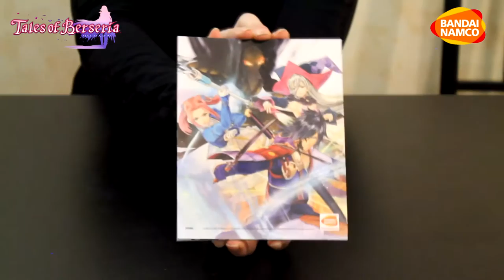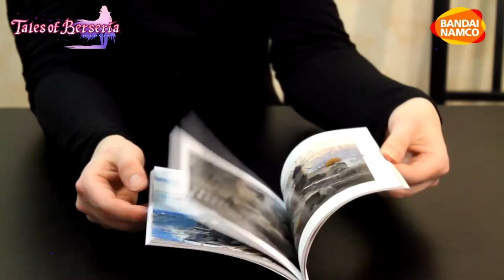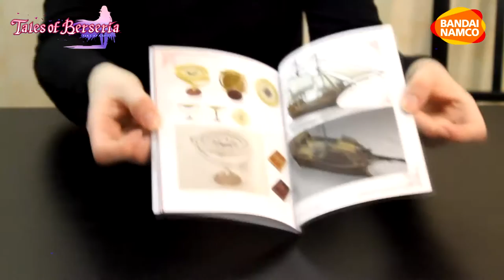Unboxing: Tales of Berseria Collector's edition!!!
Découverte du collector de Tales of Berseria sur PS4.
Sortie du jeu le 27 janvier 2017